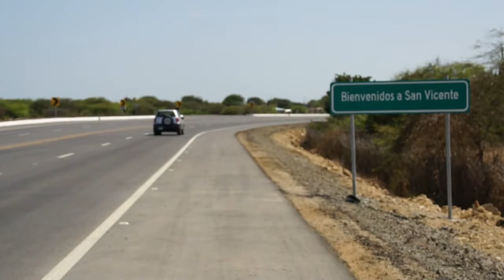San Pablo - San Vicente